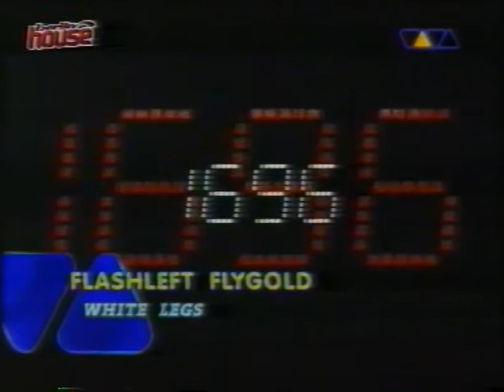Flashleft Flygold - White Legs [Berlin House @ VIVA TV]